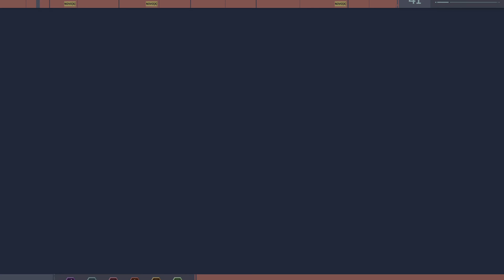O Espetacular Homem-Aranha 3 O Retorno - O Clamor de Nova York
O Espetacular Homem-Aranha 3 O Retorno - Nova York Clama